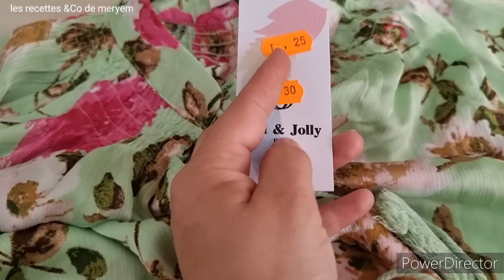Haul robes d'été 👗😍😍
retrouvez moi sur instagram: meryem.cakes